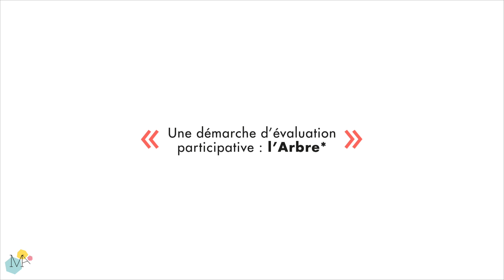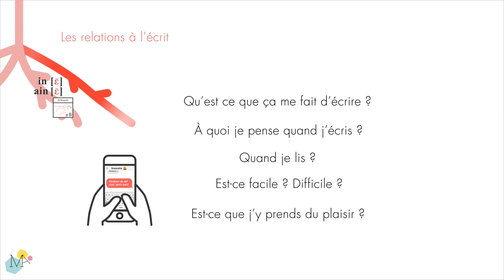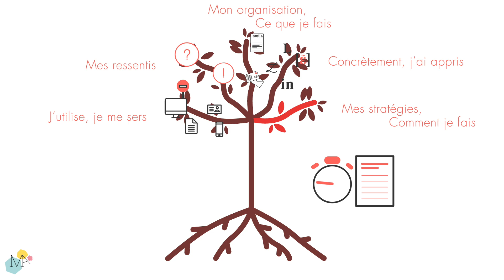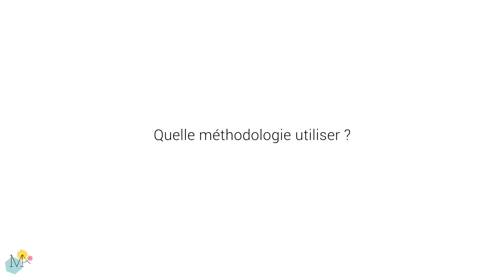L'arbre, une démarche d'évaluation participative, partie 3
"L'arbre" : Les composantes de l'écrit